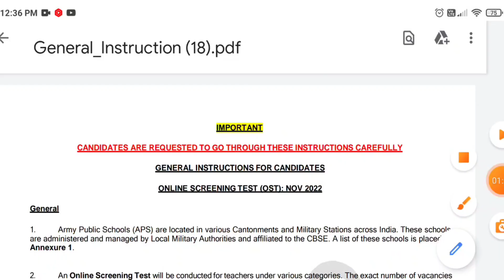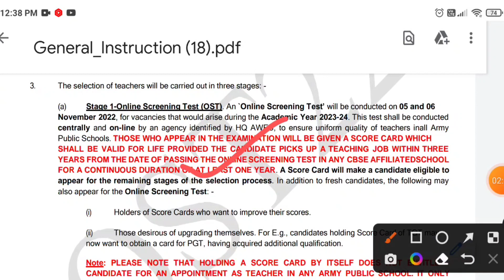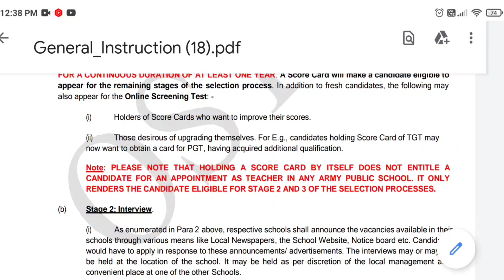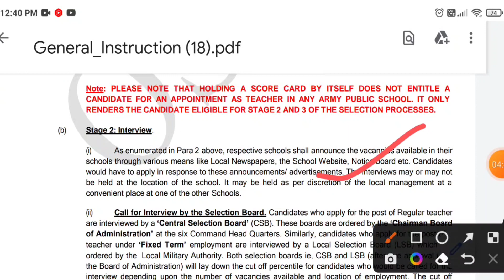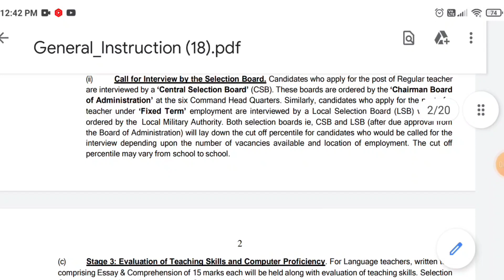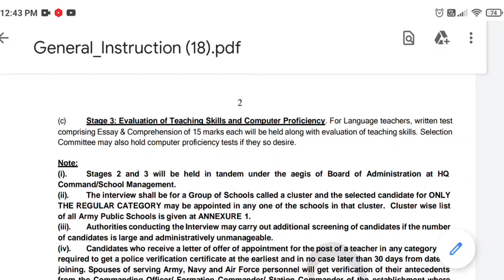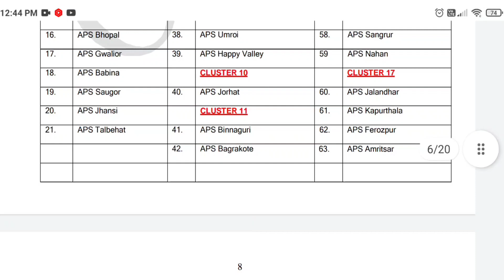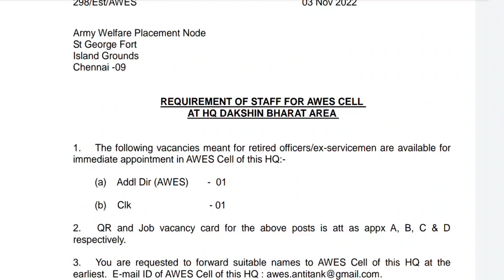AWES APS Result 2022/minimum qualifying marks/awes selection process/awes whats next process/aps job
AWES APS Result 2022/minimum qualifying marks/awes selection process/awes whats next process

AWES APS Result 2022 Check TGT, PGT,PRT/AWES APS TGT, PGT, PRT Screening Test Result/awes score card;